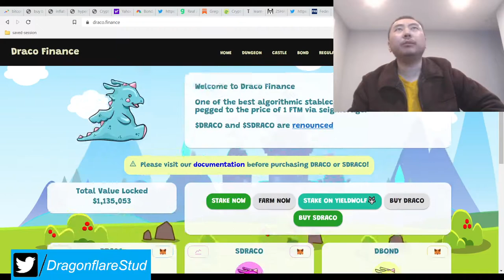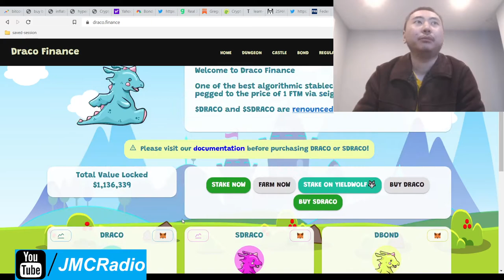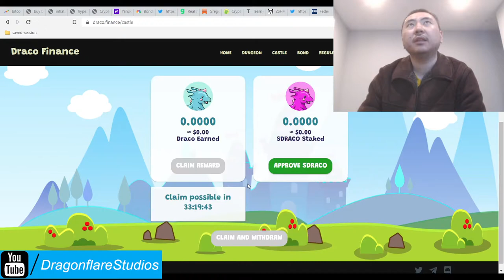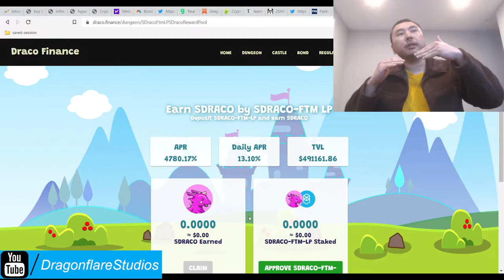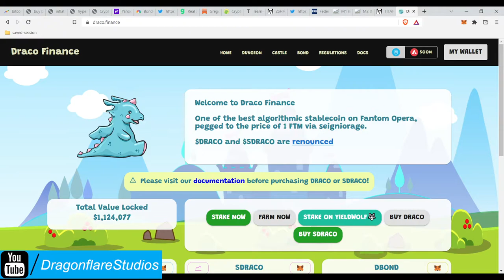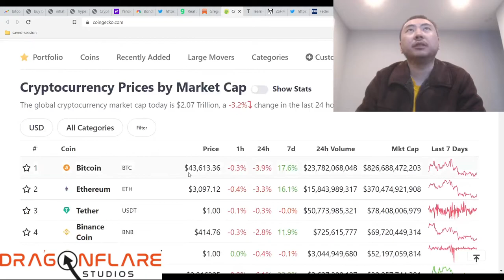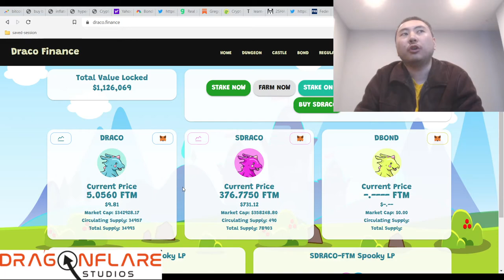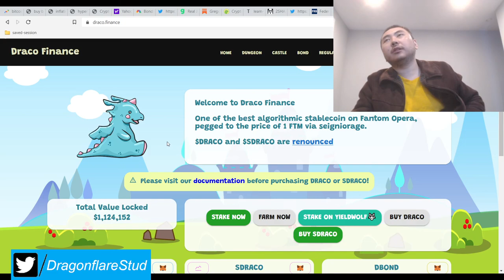Draco Finance 12-16% Daily Apr Fantom Crosschain New Tomb Finance Fork 2omb 3omb - FTM Avax Soon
Nice, cute themed tomb fork that is about 3-4 days old. At the time of this wrting, dracos are 5x above ftm peg so be VERY CAREFUL as there should be a big corrective drop down to around FTM's price.

They are on Fantom now but plan on launching on Avalanche / Avax and other blockchains at some point in the future, with Avax being the next target blockchain.